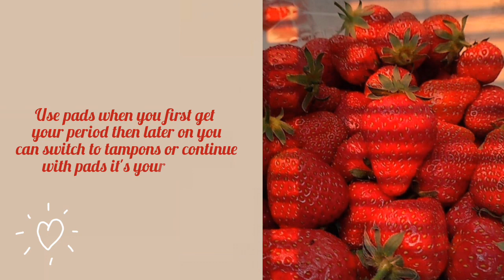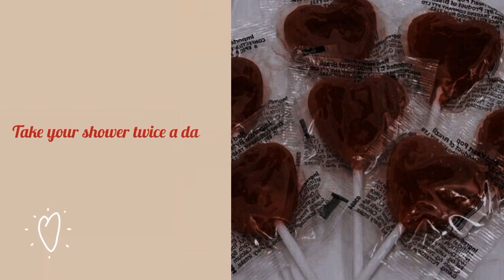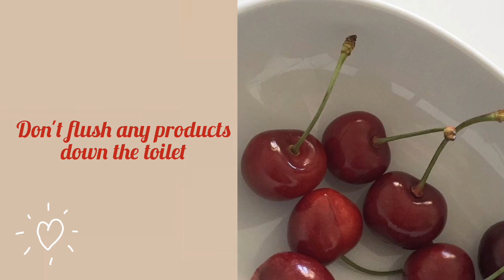PERIOD TIPS for Girls (do's & don'ts) || overcome Cramps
Don't worry it's only for few days in every month.
if you're new here make sure to subscribee for more!!